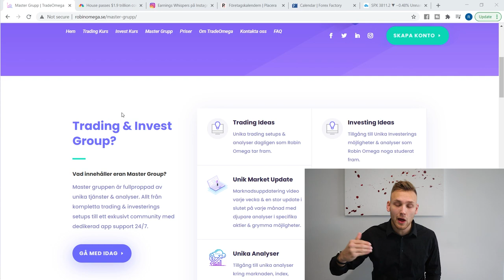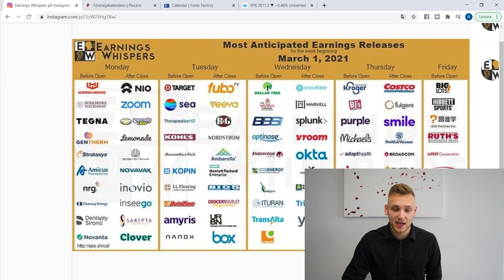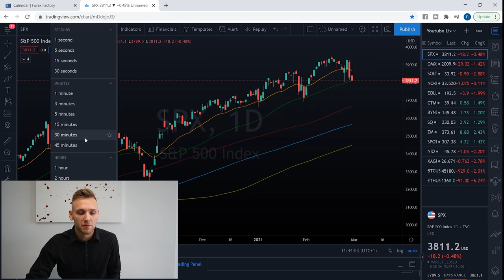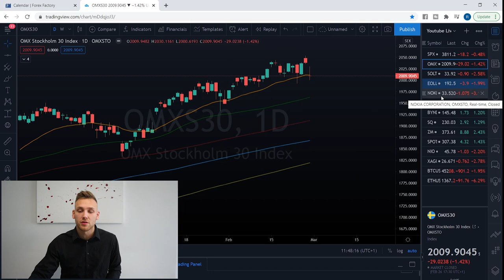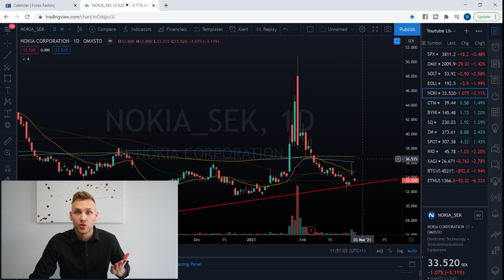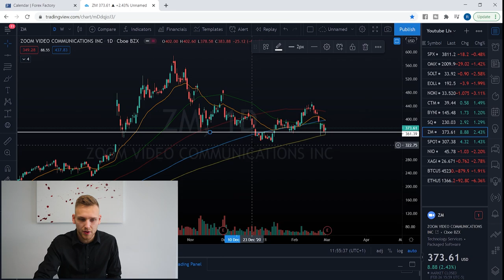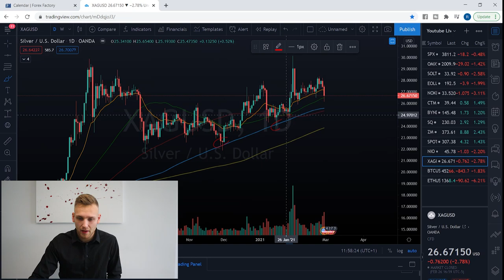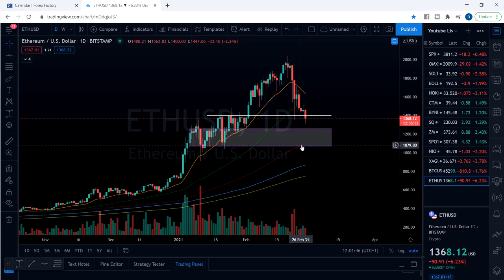Marknaden Blöder? Stimulans? Söndags Update av Aktier & Marknaden! | NIO SPOTIFY EOLUS VIND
PRELIST & INFO TRADING / INVESTERINGS GRUPP

Under veckan som varit så har vi sett ett större fall i mycket tillväxtbolag & förnybar energi. Är det en sektorration vi har framför oss eller är det bara en tillfällig dipp där investerare & traders tar vinst? Det går vi igenom i dagens video. Vi kollar även på intressanta trading & investeringsmöjlighter som  jag personligen bevakar inför den kommande veckan

Investering & Trading Nyhetsbrev! (GRATIS)

Söndagar är en perfekt dag för att förbereda sig inför kommande börsvecka och det är exakt vad dagens teknisk analys video går ut på! Att inte vara förberedd är att förbereda sig för förlust. Det är alltid viktigt att ha en tydlig plan inför kommande börsvecka för att minimera "spontana" onödiga trades & investeringar samt det gör det lättare att verkligen minimera vad man kolla på och endast fokusera på de bästa möjligheterna!